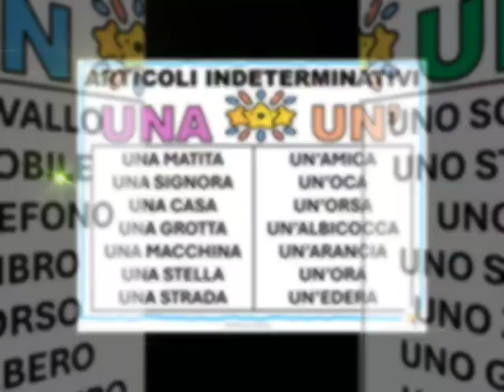POSTER MORFOLOGIA - grammatica classe seconda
Poster murale per la classe SECONDA, dedicato alla MORFOLOGIA.Disponibile sul sito
Pagina Facebook Didattica Creativa
Gruppo Facebook Didattica Creativa Experiences
Istagram @didatticacreativasrl